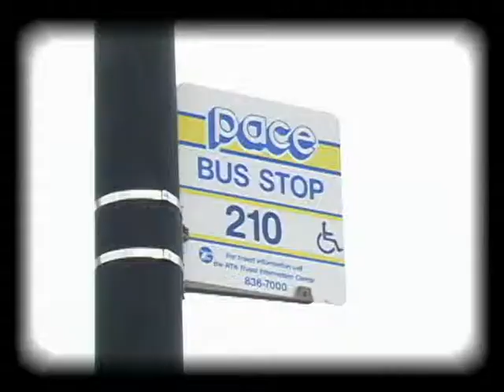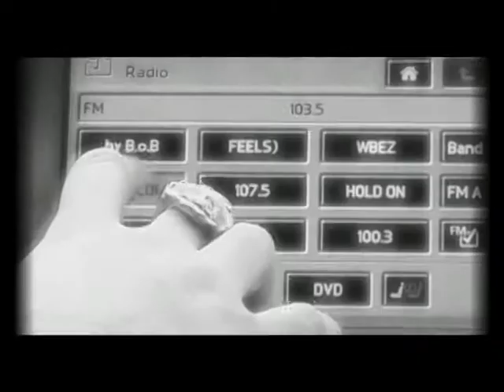Masha & Petr Love Story for Wedding by AGStudio Co. Andrey Grin Production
Love Story for Wedding by AGStudio Co. Andrey Grin Production
Song by Alla Pugacheva & Maksim Galkin